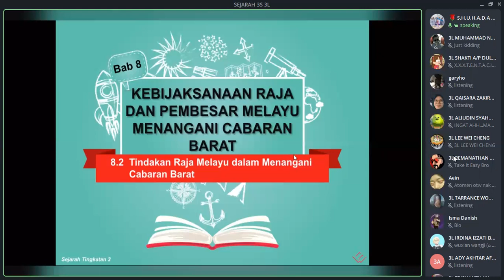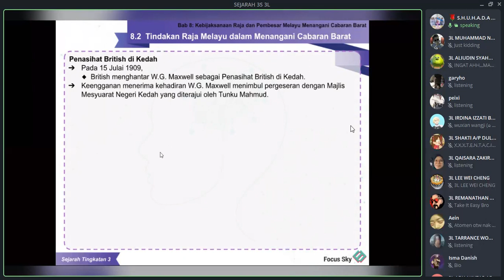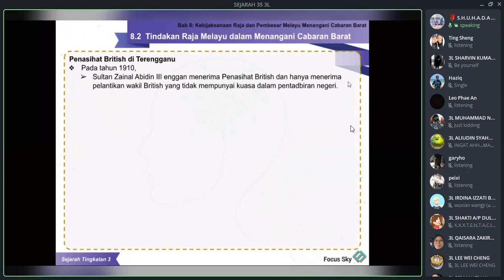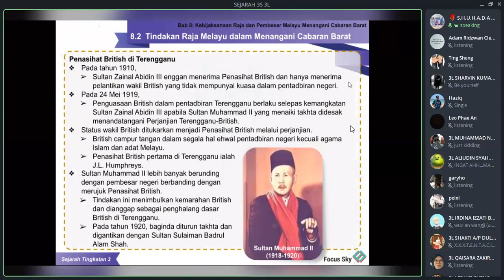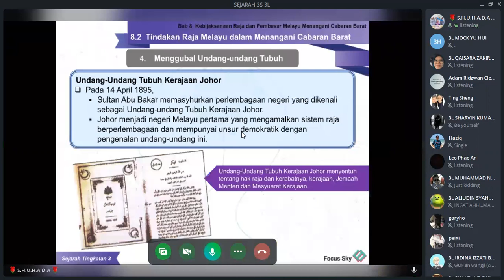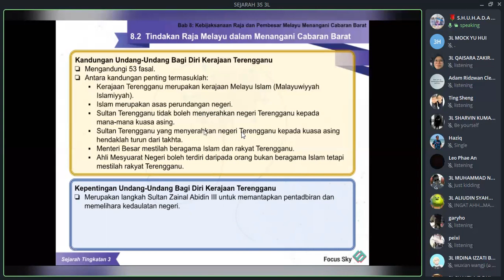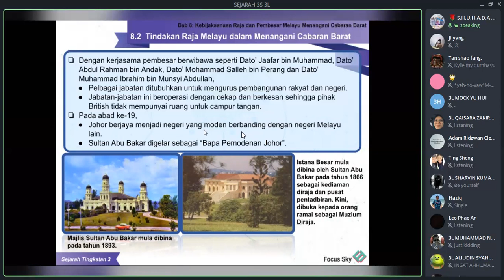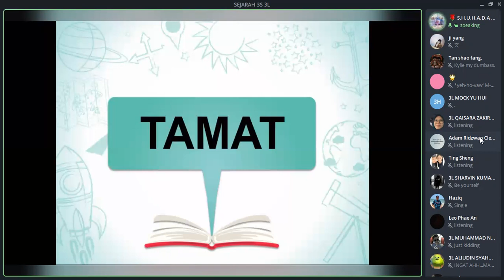(PdPR) Sejarah Tingkatan 3 KSSM : Bab 8 Kebijaksanaan Raja & Pembesar Melayu Menangani Cabaran Barat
PdPR Sejarah Tingkatan 3, 12 Ogos 2021

Subtopik
8.2 Tindakan Raja Melayu dalam Menangani Cabaran Barat

Kelas
3S & 3L

Medium
Telegram Voice Chat